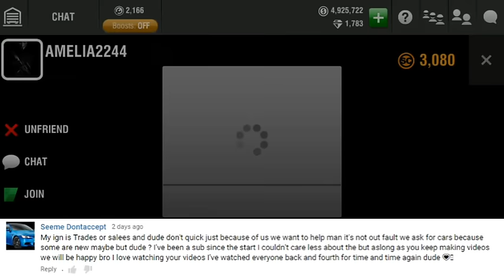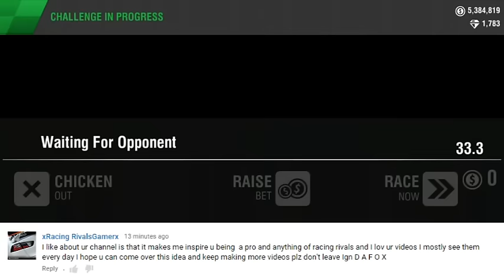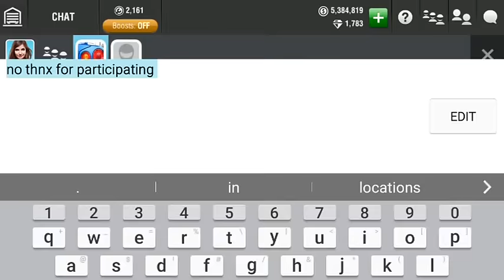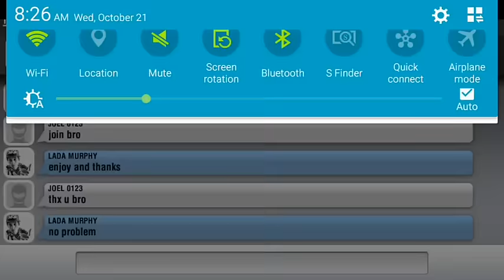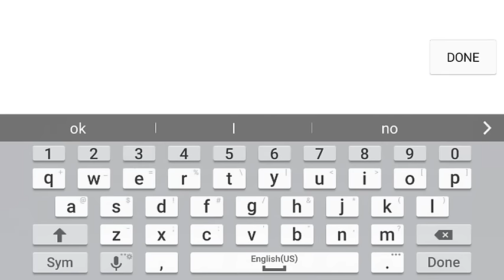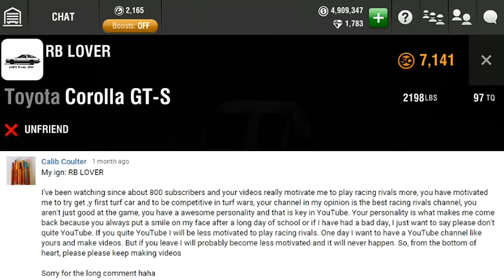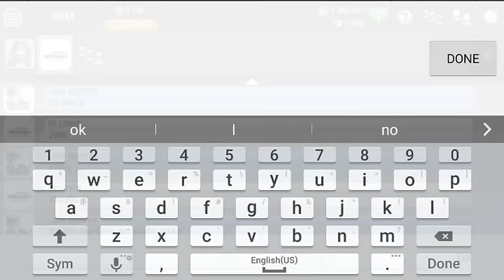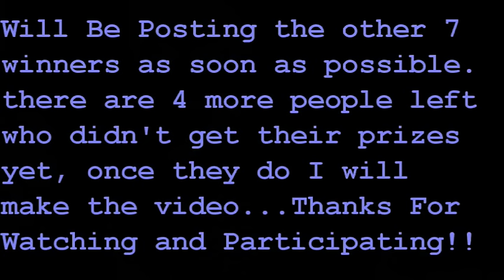Racing Rivals: Contest/Giveaway Video Raffle Results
Sorry it took so long, most of these people got their prizes right after I recorded this video or just recently.
Out of the 13 winners 4 of them still haven't claimed their prize yet, to those people I have sent a message and waiting for a reply and already added your IGN on to my friends list...Part 2 will be up soon as everyone gets thier prize!

It may look easy but it takes time to make these videos and to record/post them and some videos takes money to do (example: crate and new showroom car videos) to make them happen you viewing them is all I need :) With my job currently being a culprit in the reason why I haven't been making a lot of videos lately, I have to prioritize everything..whats important and whats not, you know usual adult stuff...but as always if I do have the time and in the mood to make a video, I will do it...
Thanks again and hope to see you in the Lobbies ! - Lada Murphy

Kik: Lada_Murphy

ATTENTION: I DO NOT TRADE OR SELL ANYMORE, NO MATTER THE OFFER OR REASON. ASKING ME CONTINUOUSLY ABOUT TRADING WILL LEAD TO ME UNFRIENDING AND IGNORING YOU. ALSO REMEMBER RACING RIVALS DOES NOT SUPPORT TRADING OR SELLING, SO MAKE SURE IF YOU DO, TO DO IT AT YOUR OWN RISK. TRADING OR MOVING CARS TO ACCOUNT(S) IN A SHORT PERIOD OF TIME MAY TRIGGER A AUTO BAN SA MAKE SURE IF YOU DO, TO DO IT AT YOUR OWN RISK. MAHALO!